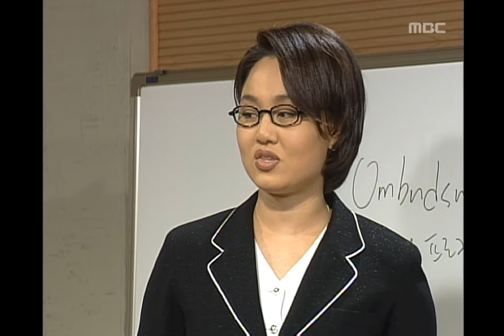Guys n girls, 117회, EP117, #02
편지가 미워요